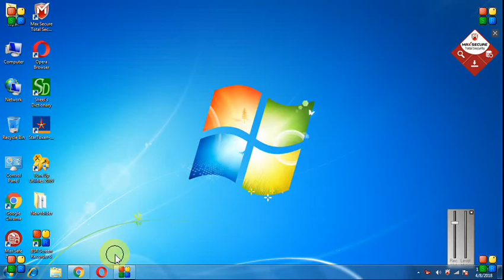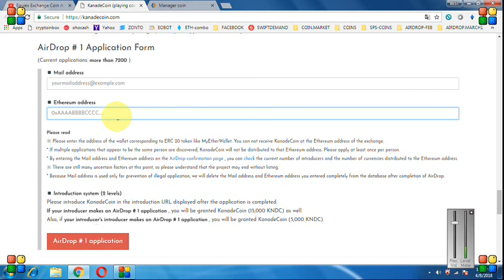15000 KANADE COINS || EQUIEX EXCHANGE (50 TOKENS -10$) || DON'T MISS